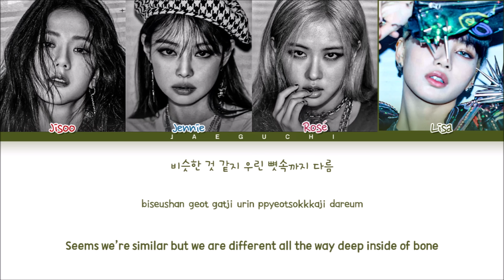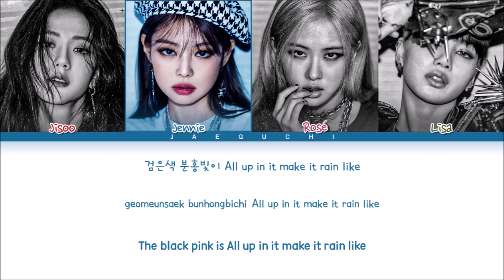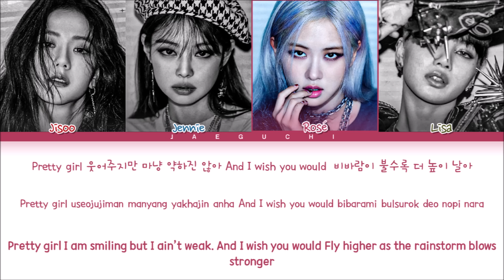BLACKPINK Pretty Savage Lyrics (Color Coded Lyrics)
• Artist: BLACKPINK
• Song ♫: Pretty Savage
• Album: THE ALBUM
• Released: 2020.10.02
Eng: 김상진

블랙핑크 Pretty Savage
블랙핑크 Pretty Savage 가사
블랙핑크 Pretty Savage Lyrics
BLACKPINK Pretty Savage 가사
BLACKPINK LOVESICK GIRLS MV
BLACKPINK LOVESICK GIRLS SHOWCASE
BLACKPINK LOVESICK GIRLS 뮤비
LOVESICK GIRLS lyrics
LOVESICK GIRLS 가사
BLACKPINK LOVESICK GIRLS karaoke
BLACKPINK LOVESICK GIRLS instrumental
BLACKPINK LOVESICK GIRLS inst
러브식 걸스 노래방
러브식 걸스 뮤비
러브식 걸스
블랙핑크 러브식 걸스
러브식 걸스 가사
블랙핑크 러브식 걸스 가사
THE ALBUM
더 앨범
blackpink lyrics
blackpink comeback
블랙핑크 신곡
blackpink bet you wanna lyrics
blackpink cardi b
blackpink cardi b bet you wanna
blackpink cardi b bet you wanna lyrics
블랙핑크 카디비
blackpink cardi b lyrics